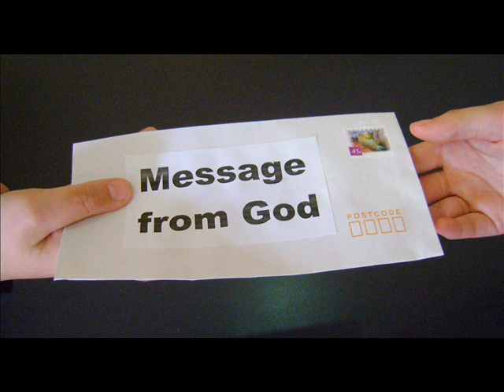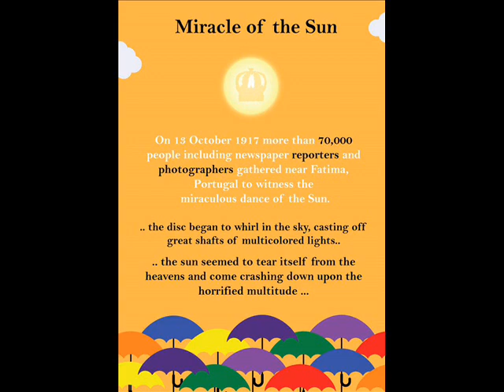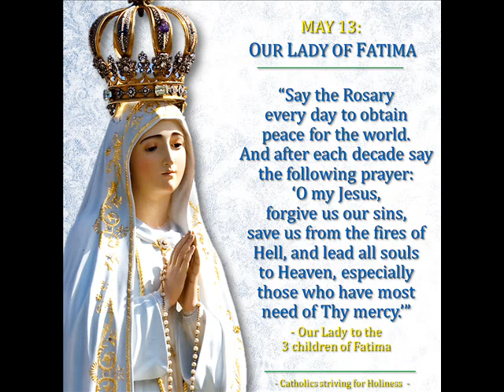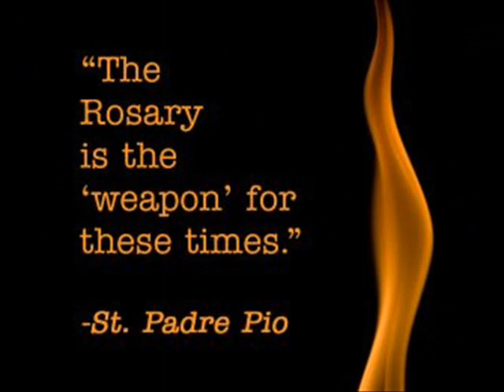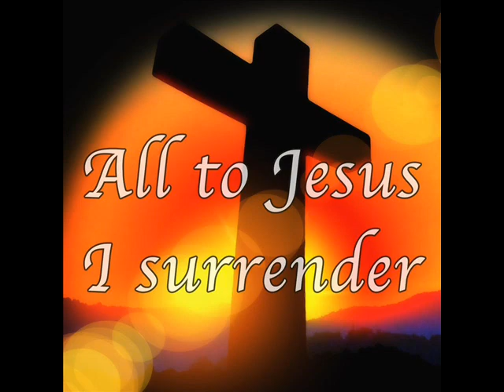Holy Love Messages Oct 13 & 12, 2019.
102nd Anniversary of the Miracle of the Sun at Fatima, Portugal

Once again, I (Maureen) see a Great Flame that I have come to know as the Heart of God the Father. He says: "Children, decades ago, I sent the Holy Mother* to Fatima** with warnings and miracles. On this date, thousands witnessed the miracle of the sun. Yet, official 'approvals' were not quickly forthcoming. The time lapse between the event and the 'approvals' cost many lives and a world war.*** Here, at this site, it is much the same. Not only are there no 'approvals' but a phony investigation passed judgment on this ecumenical effort. I cannot remain silent about this in an attempt to placate those who are seated in positions of authority. Your rash judgments have caused the loss of souls, discouraged prayers and overall weakened My efforts towards defeating evil in the world. Millions have been misled. Yet, you sit behind your titles of authority and smugly dismiss all the graces offered here by My Hand."

"I do not need any earthy 'approval' to continue My Work here. Those who rest their opinions on My Efforts at this site and in this Mission upon a hollow investigation by a biased ill-chosen few, will be responsible for all the souls who could have been saved through this Mission if it had been given the full support of those in power. This is not about power or money. It is, and always has been, about souls."
** October 13, 1917 in Fatima, Portugal.
*** 13 year time lapse (May13 - Oct 13, 1917 to Oct 1930) and World War II.
The apparition site of Maranatha Spring and Shrine.
See Message from Jesus dated November 13, 2009.
The ecumenical Mission of Holy and Divine Love at Maranatha Spring and Shrine.

"So in the present case I tell you, keep away from these men and let them alone; for if this plan or this undertaking is of men, it will fail; but if it is of God, you will not be able to overthrow them. You might even be found opposing God!"
Once again, I (Maureen) see a Great Flame that I have come to know as the Heart of God the Father. He says:  "The inner recesses of My Heart hold the promise of Heaven upon earth. Man can attain this if he chooses. To do so, he must love Me above all else. Everything else in his life must be viewed and accepted in relation to his love of Me. Every desire, every victory and every defeat must be accepted as My Loving Will. I choose for you only what you need for your salvation. I assist you in accepting the most bitter crosses and I celebrate with you every joy and every grace. The soul that can relate to My Paternal friendship is the one who is at peace."

"Peace begins first in the heart and from the heart, spreads to the world around the soul. It is in this way, Heaven is yours upon earth. For this reason, you must stay close to My Paternal Heart, so that the peace I desire for you can flourish and spread for all to witness."

"Beyond this, I desire your unity and oneness of purpose. My Remnant will be recognizable as those who pray, sacrifice, cling to Tradition and are at peace."

Read 2 Thessalonians 2:13-17 +
But we are bound to give thanks to God always for you, brethren beloved by the Lord, because God chose you from the beginning to be saved, through sanctification by the Spirit and belief in the truth. To this he called you through our gospel, so that you may obtain the glory of our Lord Jesus Christ. So then, brethren, stand firm and hold to the traditions which you were taught by us, either by word of mouth or by letter. Now may our Lord Jesus Christ himself, and God our Father, who loved us and gave us eternal comfort and good hope through grace, comfort your hearts and establish them in every good work and word.